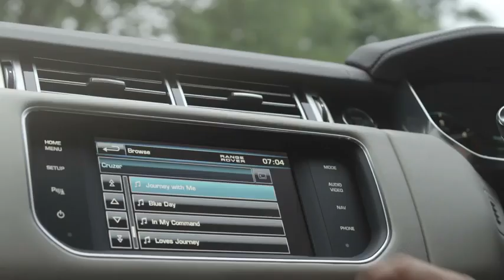2013 Range Rover launch promo & general views